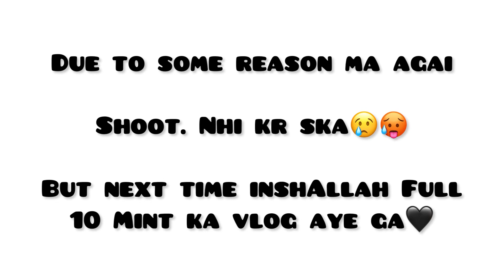CLG EID MILLAN PARTY😂🔥FULL MASTI🔥🤭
Insta _ › hassan...Hassan Mughal (@hassan_muser) • Instagram photos and videos